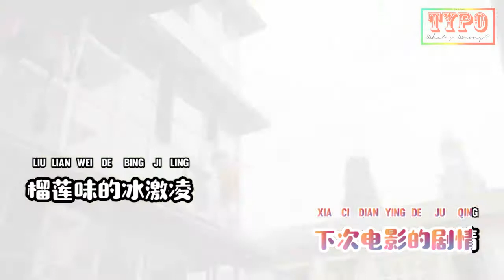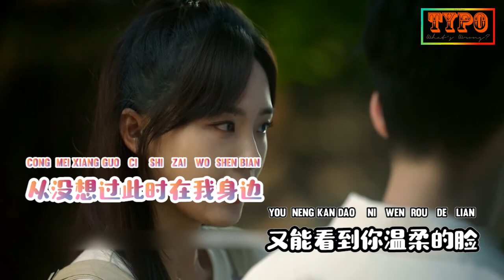[LYRICS] 卢洋洋 (Hanna) - 你，是我最好的记忆 (You Are My Best Memory) // My Handsome Roommate OST